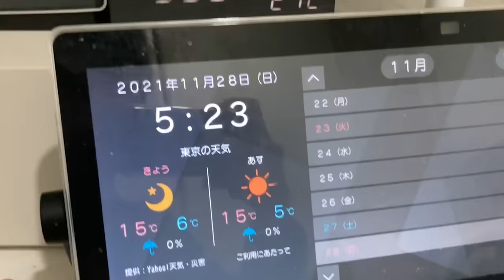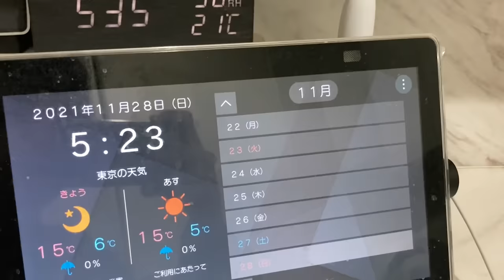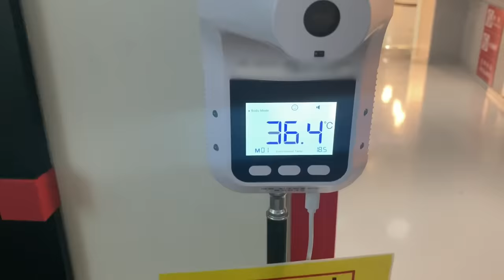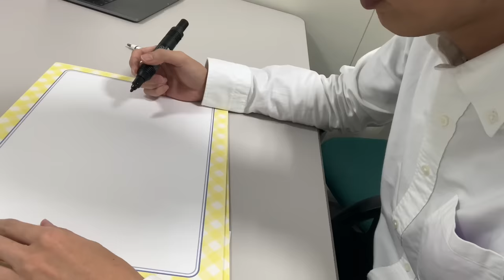#78【冬休みSP！俺の日曜日】10年これでやってます！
ジャにのちゃんねるです。そして中丸です。
冬休みSPということで、絶賛毎日更新中です！
そんな中...今回は私1人での動画です。。。
Vlog風にシューイチのある日曜日を撮影してみました。
ただこんな感じでよかったのか、正直わかりません。
編集したら予想以上に短くなってしまいました。
大目にみてください。